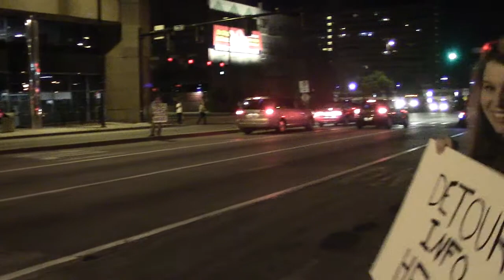Using 2-Way Radios for Communication | Neutralizing a DUI Checkpoint Part 8